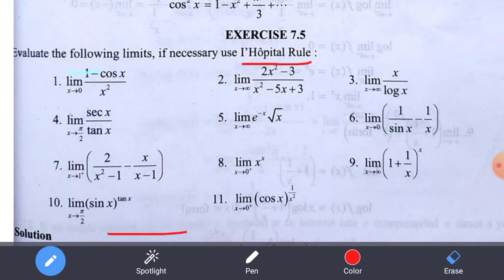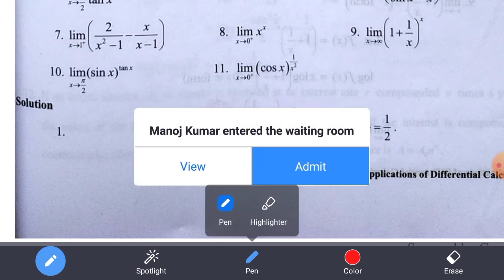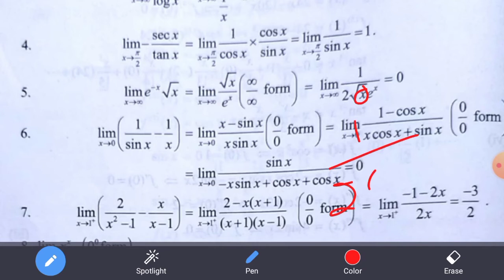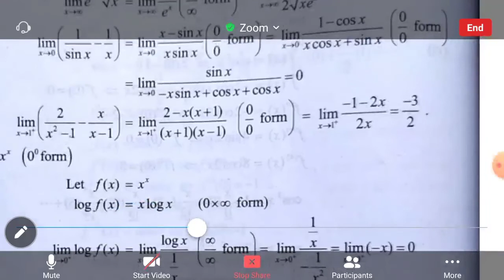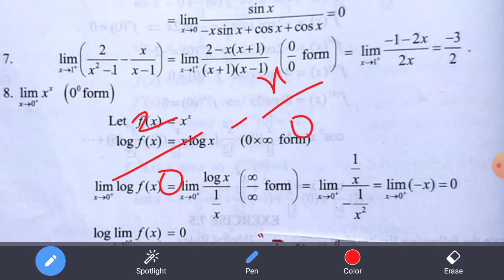12th Mathematics||Chapter-7|| Exercise:7.5||Q.NO.1,2,3,4,5,6,7||Differential calculus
12th Mathematics||Chapter-7
Exercise:7.5||Q.NO.1,2,3,4,5,6,7
Differential calculus